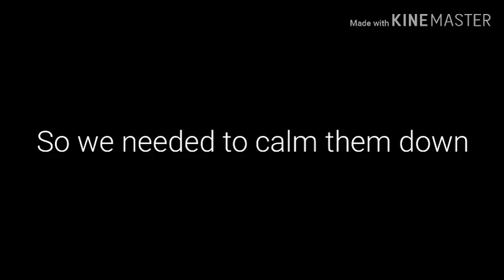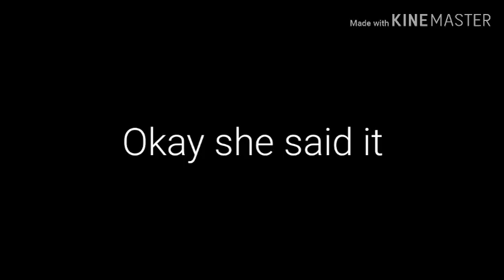Answering your Q&A questions and doing your dares!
Stay safe,Take care and wash your hands!